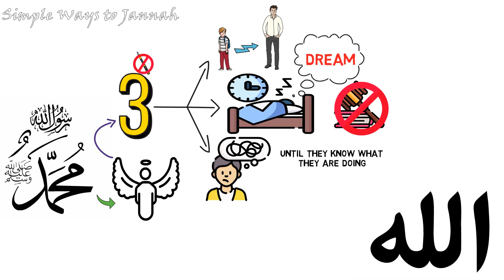The Angels Lift The Pen When - Mufti Menk | Quran Life حياة القرآن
We are providing video illustrations of Quran Verses, Hadees and Quotes from many Islamic scholars in order for the people to understand more about Islam in a SIMPLE - yet EFFECTIVE way.
We hope our videos will make some good changes in your life and perspective.

( إِنْ شَاءَ ٱللَّٰهُ )

Team - Quran Life

quran illustarted, quran illustration, quran illustration nouman ali khan, quran illustarted and
illustrated lessons, illustration lessons, mufti menk illustrated lessons, illustrated lessons and
quran stories,
quran stories for kids,
100 best quran stories,
similar stories in quran and bible,
stories of the prophets bible vs quran,
stories in bible are fake exploring the word of quran,
animal stories from quran bahasa indonesia,
islam creation story ks2,
quranic stories cartoon in urdu,
islamic stories channel,
islamic stories cartoon in urdu,
islamic stories compilation,
islamic stories cartoon malayalam,
islam convert stories,
islam conversion stories,
islam creation story,
islam convert story malayalam,
iqra cartoon quran stories,
stories from the quran cartoon,
quran stories in malayalam cartoon,
stories from the holy quran cartoon,
islamic stories dajjal,
islamic stories dawateislami,
islamic stories dhivehi,
islamic stories drama,
islamic stories dawood,
islamic stories death,
islamic stories day of judgement,
islamic stories dk,
islamic stories documentary,
islam dharm story,
quran stories english,
islam stories emotional,
islam stories english,
islamic stories episode 1,
quran stories in english prophet muhammad (saw) part 4,
quran stories in english prophet yousuf (as) part - 3,
quran stories yehia el fakharany,
islam elephant story,
islamic emotional stories in urdu,
quran stories in english story of prophet adam,
english quran stories,
free quran education stories,
free quran education prophet stories,
marvelous stories from quran english,
human stories from quran english subtitles,
islamic stories from the quran in english,
free quran education sahaba stories,
animal stories in the quran english,
verses stories from quran english,
quran stories for babies,
quran stories for sleep,
stories from the quran,
human stories from quran,
marvelous stories from quran,
animal stories from quran,
verses stories from quran,
stories from quran in urdu,
stories from quran in hindi,
prophet stories from the quran,
islam grave stories,
islam ghost story,
islam good story,
islamic guidance stories,
greatest stories from the quran,
quran stories hindi,
quran stories husain,
quranic stories huda tv,
islamic stories in hindi,
islamic stories hazrat adam in urdu,
islamic stories hazrat yousaf,
islamic stories hazrat nuh,
islamic stories history,
islamic stories horror,
islamic stories hazrat khizar,
huda tv quran stories,
hindi - stories of the prophets - quran stories,
holy quran stories,
quran stories in hindi,
msi media quran stories in hindi,
prophet muhammad (saw) quran stories in hindi,
human stories from quran intro,
quran stories in bangla,
quran stories ibrahim
quran stories in order
quran stories isa
quran stories in tamil
islamic quran stories